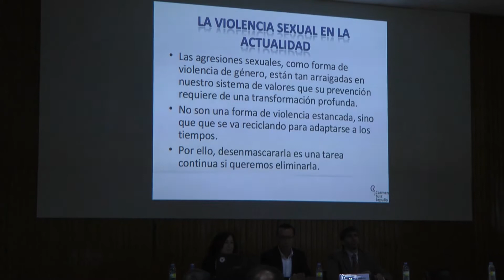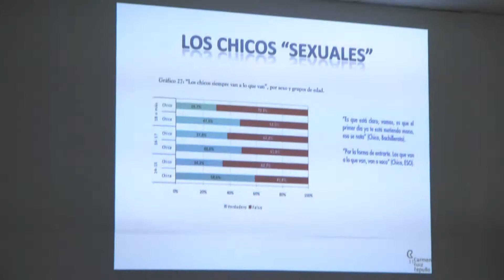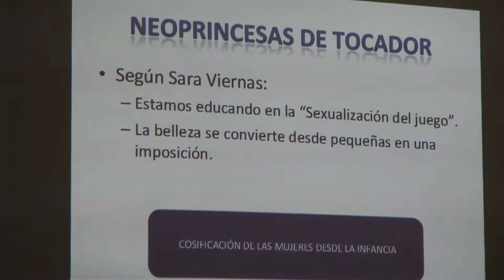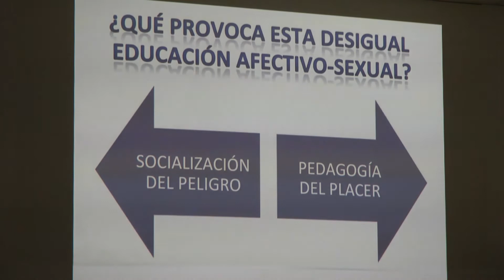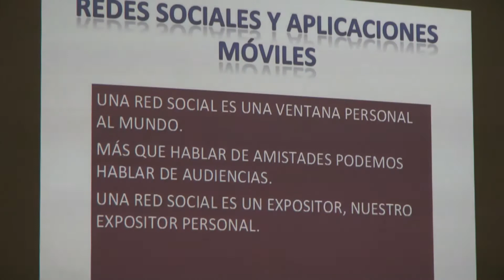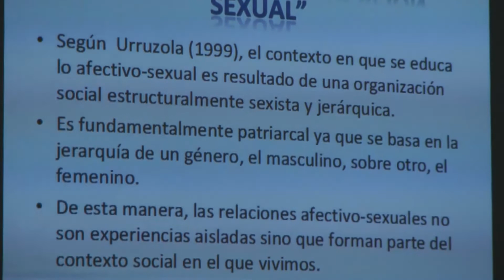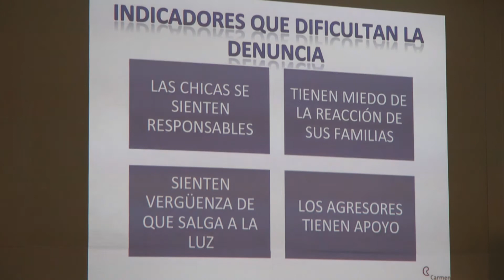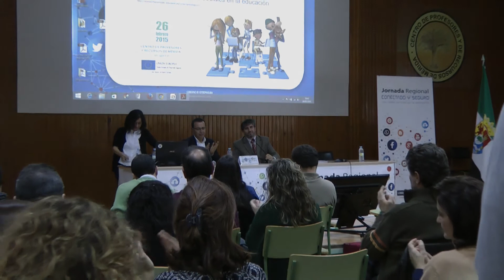Violencias sexuales tras la pantalla.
Carmen Ruiz Repullo (@CarmenRuizRepul). Investigadora en género y violencia de género en la adolescencia.